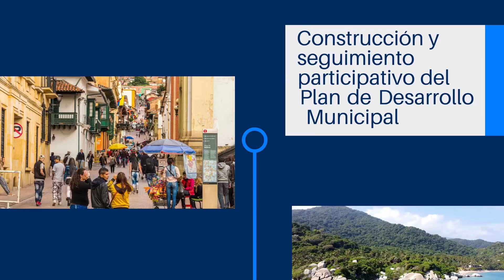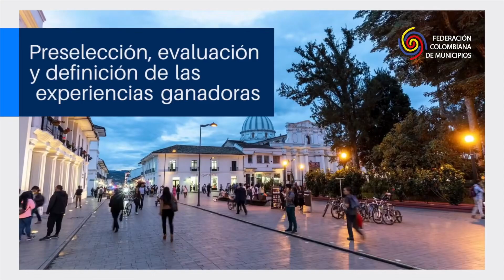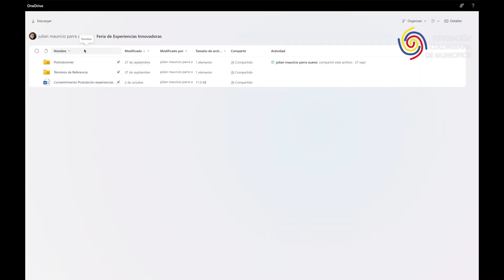TV MUNICIPIOS | Participa Identificación de experiencias primer año de gestión municipal 2024